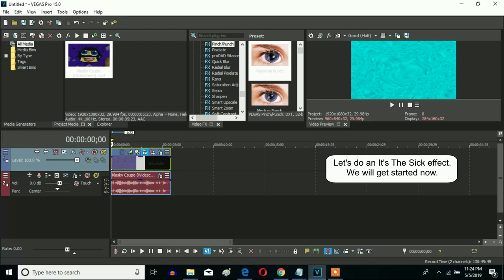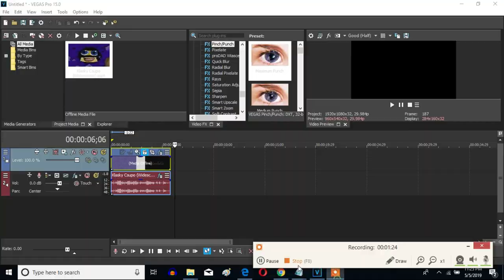How To Make It's The Sick Effect On Sony Vegas Pro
Here is a chorus V&A effect called It's The Sick Effect.